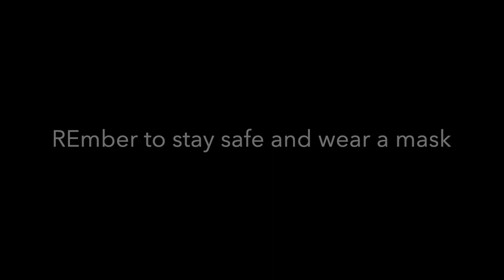Noob VS Pro (flightline)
Hope you stayed well and make sure to be happy.Sorry for not uploading
Hope you have enjoyed make sure to sub and like stay  and happy Please follow me thx if u have did